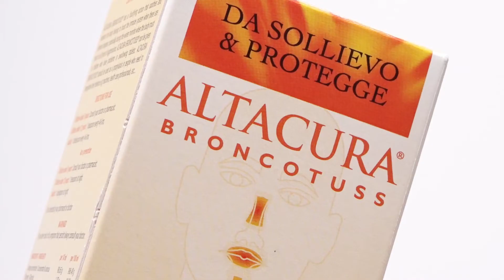Altacura Broncotuss Documentary ITA